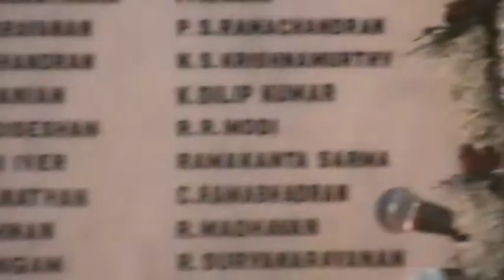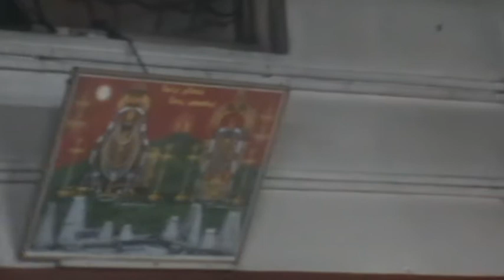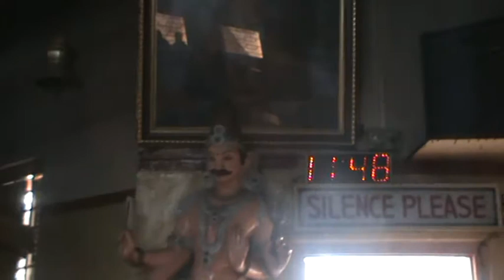Gosaiji's Utsav | at Saastha Samooham | on 13/02/2010 | Part 4/16